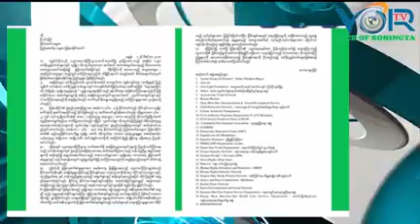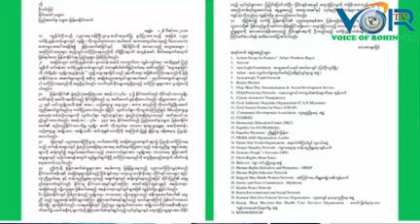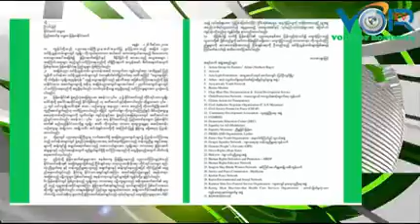Voice of Rohingya (VOR) Daily News 27/12/2018